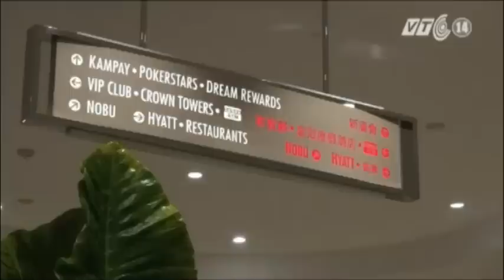VTC14_Philippines mở siêu sòng bạc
(Truyền hình VTC14) - Philippines mở siêu sòng bạc
Philippines vừa mới khánh thành 1 siêu tổ hợp sòng bạc trên Vịnh Manila với 6 tòa tháp lớn bằng vàng bao quanh một mái vòm khổng lồ hình quả trứng. Manila kỳ vọng rằng tổ hợp này sẽ thu hút được khách du lịch giàu có trong nước cũng như tại các quốc gia Đông Nam Á và biến nơi đây thành 1 Ma-cao thứ 2.